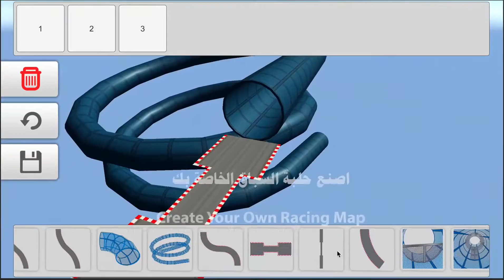NEW GAME COMING TO THE CHANNEL ONLINE CARS MEET